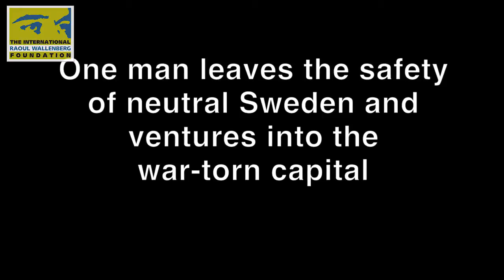Wallenberg: A New Musical Drama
Wallenberg, the musical

The International Raoul Wallenberg Foundation is proud to be one of the associate producers of the amazing Wallenberg musical.
With book and lyrics by the 2006 Kleban Award-winning team of Laurence Holzman & Felicia Needleman and music by Benjamin Rosenbluth Wallenberg conveys the same sense of hope and optimism that Wallenberg himself inspired. Wallenberg's heroic efforts proved that one ordinary man can make an extraordinary difference. In light of the disheartening situation in our world today, this message -- which lies at the heart of the musical -- resonates deeply for all of us.
Presented at the White Plains Performing Arts Center in 2010, the acclaimed epic musical drama has a new producing team!
An exclusive invitation-only reading of the musical will be presented in Manhattan on November 18 & 19 to launch the show on its journey to Broadway. Anyone interested in helping to bring this important story to the stage, should contact Producer Douglas C. Evans for details about the presentation: .
In addition, the International Raoul Wallenberg Foundation is accepting tax-deductible contributions of $50 or more, earmarked for the musical, to help make the production possible. To contribute, click here, and be sure to type "Wallenberg the Musical" in the box at the bottom of the form marked "Designate your donation to a specific program or fund."
For more information about the show, visit WallenbergtheMusical.com.